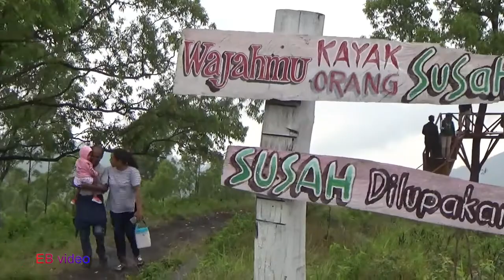WOLOBOBO BAJAWA SURGANYA SUNSEAT